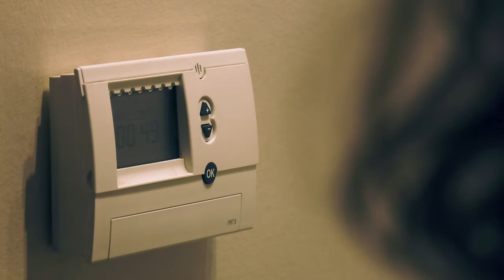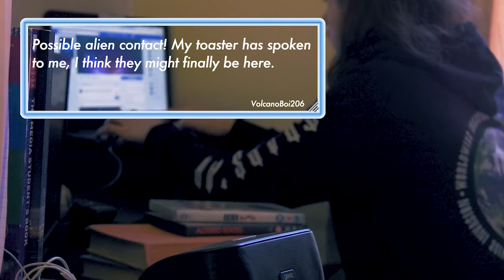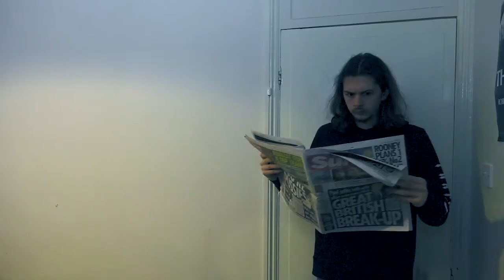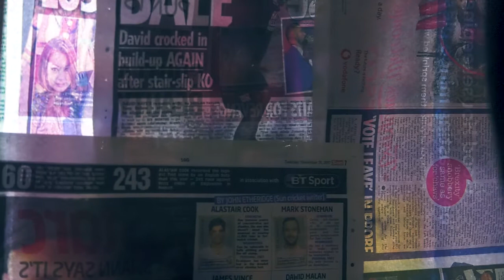Rogue Transmission (2018) Short Film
This is an experimental project. The protagonist hears an otherworldly sound through his toaster and investigates.